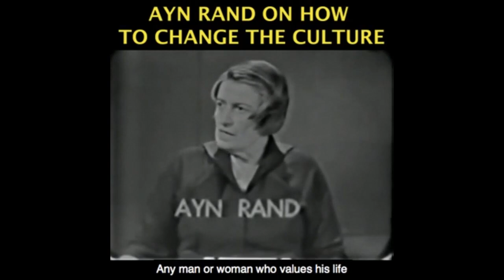Egalitarianism Exposed as an Evil Ideology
This video was Created by Christian Jackson.  Taken from Yaron Brook Show: Marxism, Racism & the Egalitarian Left  Streamed live on July 28, 2020